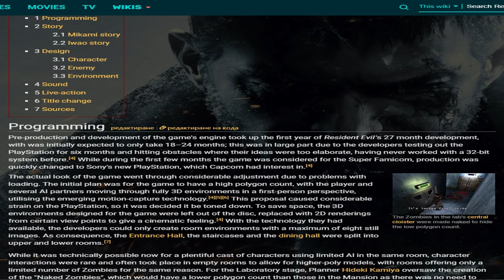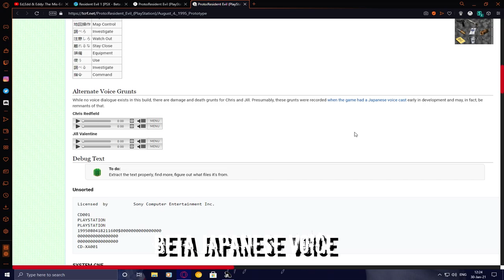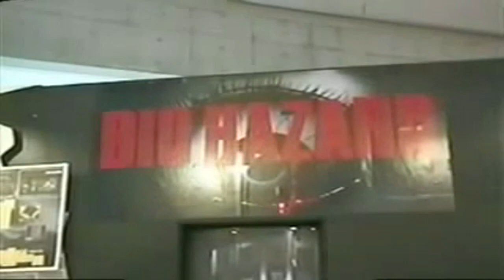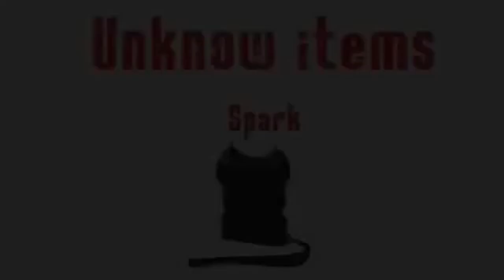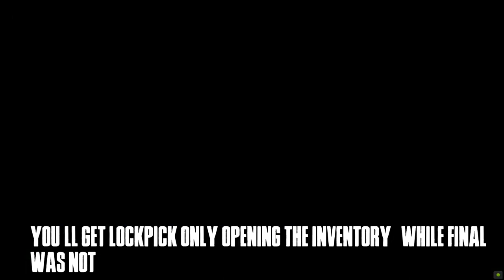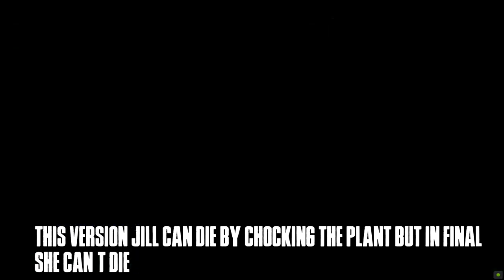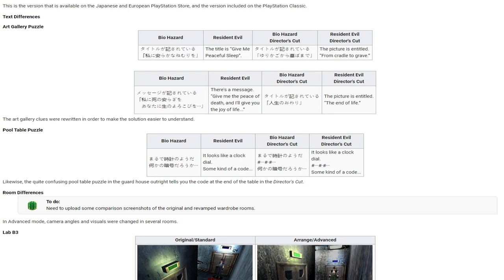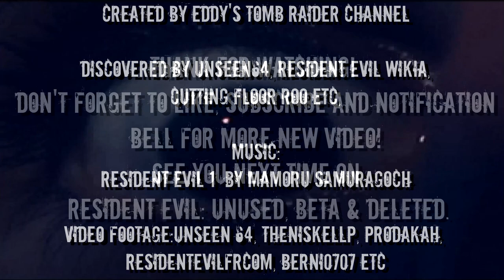Resident Evil 1: Unused, Beta & Deleted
Welcome to Resident Evil 1: Unused, Beta & Deleted .I'll show everything on Resident Evil 1: Development (Concept Art; Alpha; Beta and Final)